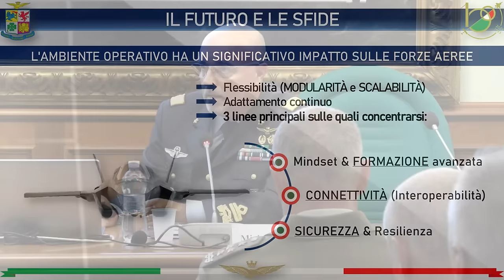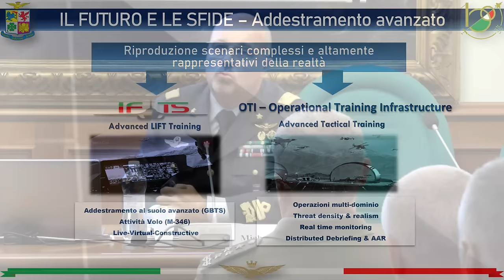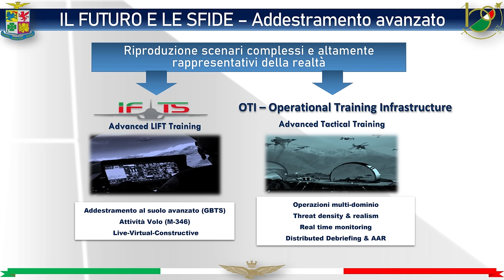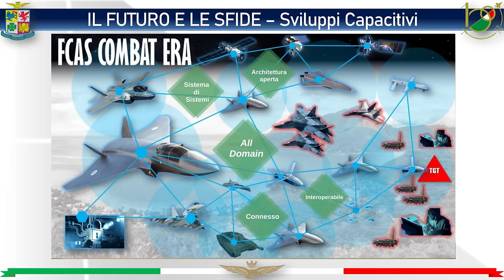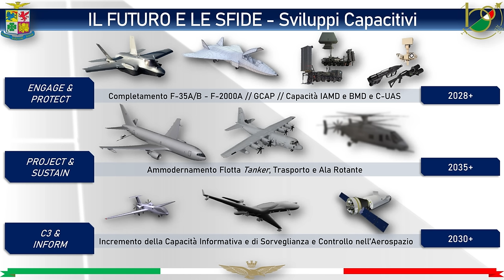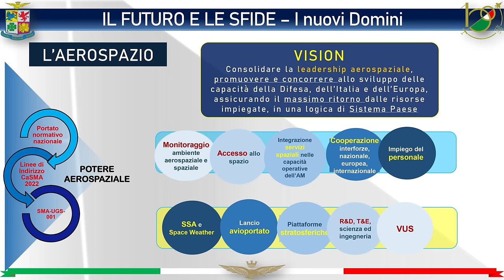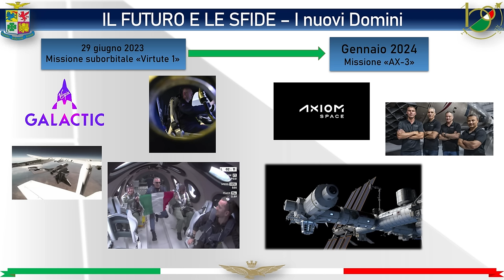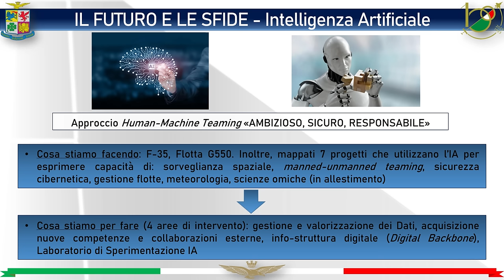Cosa l'Aeronautica sta imparando dalla guerra russo-ucraina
Dai droni ai missili ipersonici, cosa l'Aeronautica Militare sta imparando da quanto avviene in Ucraina e quali strategie di sviluppo sta seguendo.
L'intervento del Generale Michele Oballa, Capo di Stato Maggiore della Logistica aeronautica, al Convegno Machiavelli Difesa 2023.